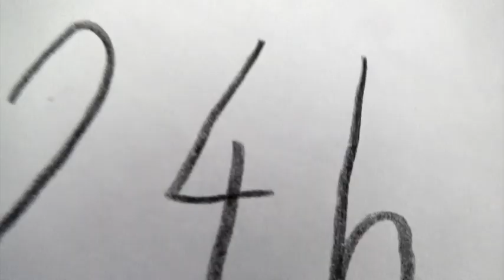Domowe naklejki! Zrób je sama.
Domowe naklejki z papieru, folii aluminiowej i kleju do papieru. Wykonane przy pomocy nożyczek, kredek i gumki.